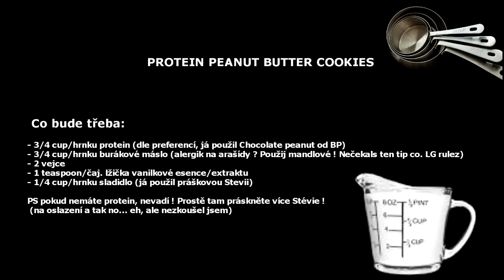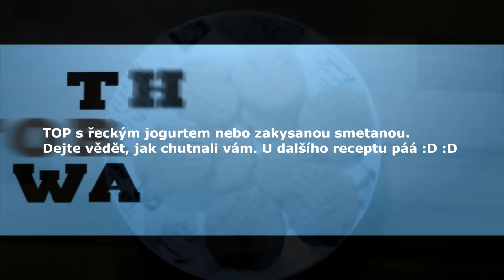Healthy peanut butter protein cookies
Proteinovo-burákovo-máslové-zdravé sušenky

CZ:
Ingredience

- 2 vejce
- čaj. lžička vanilkového extraktu nebo esence
- 1/4 hrnku Stévie nebo jiné sladidlo
- 3/4 hrnku burákové máslo
- 3/4 hrnku protein dle preferencí

Smíchat, dát na plech jako na videu, šup do trouby na 180 stupňů na 5-6 minut. Nechat vsáknout olejíček, nebát se toho, a pak chálka může začít ! :D

EN:
Ingredients

- 2 eggs
- 1 teaspoon vanilla extract
- 1/4cup Stevia, Truvia or what you fancy
- 3/4 cup peanut butter
- 3/4 cup of protein (I used chocolate peanut)

Mix all together, form small balls, place them on baking tray. Put them into the oven for 180 degrees C or 350F for about 5-6 minutes. After that take them out and let them cool down a bit. Down worry about that oil, it will 'suck' back up to cookies, it's from that peanut butter ;). Enjoy !

PS: If you're alergic to peanuts, use almond butter instead ! Don't want that much fat content ? Use only egg whites or egg beaters !
Macronutrients will differ on your specific ingredients you will use.

Also, if you want less total carbohydrates, replace Truvia blend with 100% stevia for sweetener.

Healthy, easy to make protein peanut butter cookies !

Total calories in 12 cookie batch =

1,813 calories
Fat = 119g
Carbohydrates = 95g
Protein = 123g

Divide into 12 cookies =

151 calories
10g fat
8g carbohydrate
10g protein

[EDIT]
LG